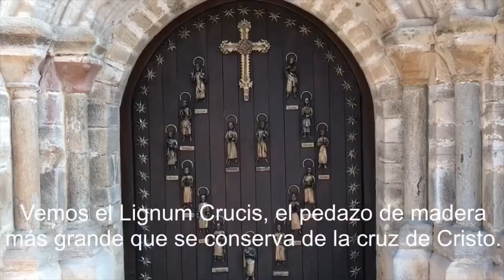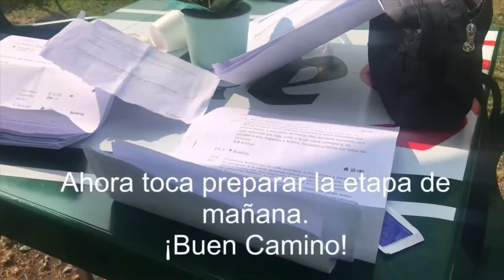Caminos a pie - CAMINO VADINIENSE Y LEBANIEGO (parte 2) - El Camino de Santiago TV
Variedad de contenido audiovisual sobre el Camino de Santiago que te acercará a conocer sus pueblos, monumentos, tradiciones y mucho más. Pueblo a pueblo podrás recorrer los diferentes Caminos a Santiago, con entrevistas, experiencias narradas, visitas a monumentos y lugares de especial interés que podrás disfrutar desde cualquier parte del mundo, los 365 días del año.

Agradecimientos por la cesión del material para su divulgación al canal Guiroy A Santiago.